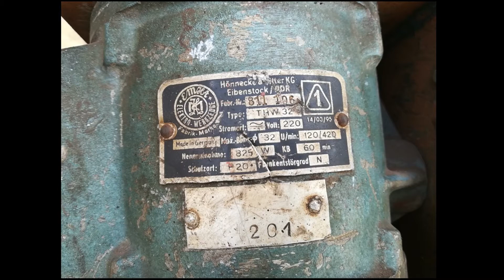POWERFULL VINTAGE DDR DRILL THW32 Hönnecke & Ditter KG / Eibenstock MADE IN GERMANY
Small test made on a vintage DDR two hand morse taper drill - bohrmaschine , the electromagnetic stand is made by ENERGOINVEST Yugoslavia

Product model is THW 32 , rated power is 850W at 220V , it has 2 speeds 120 and 420 RPM , maximum drill bit size is 32mm and it is morse taper probably size 3

This short video is posted just so it doesn't get forgotten - please don't hate the lack of full review as I don't have the drill any more